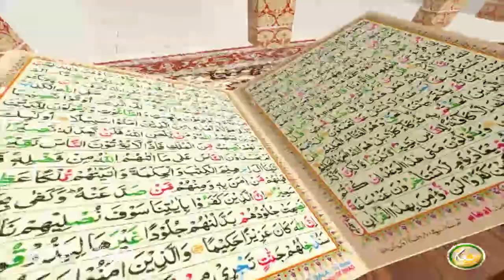TAFSEER ALQURAN WITH ABU SAEED | EP03 | تفسیر القرآن له ابو سعید سرہ